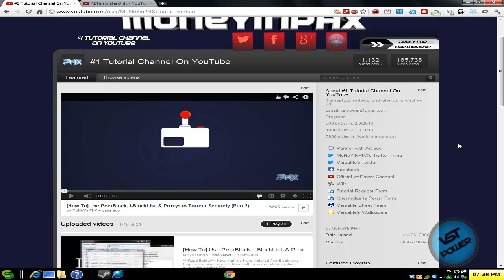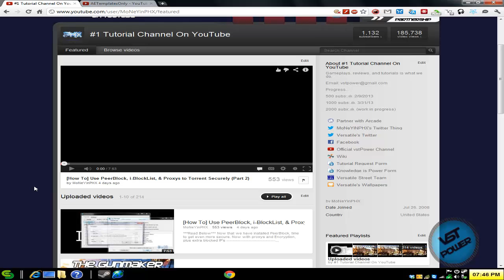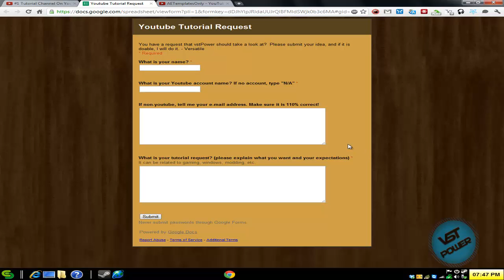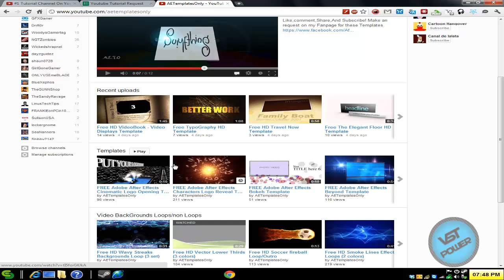Versatile's Insider Update - April 14th, 2013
Contrary to belief, I am still alive and doing things behind the scenes. See what I have in store for the near future. xD - Versatile